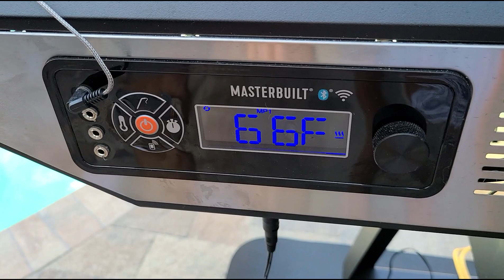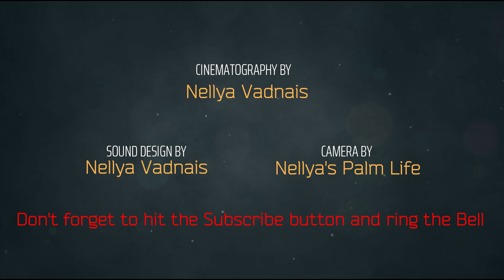The Best Smoked Baby Back Ribs recipe.Самые нежные и сочные ребра, которые вы когда-либо ели!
Easy Smoked Baby Back Ribs (The BEST Ribs!)
This smoked baby back ribs recipe results in the most tender and succulent ribs you’ll ever eat! With a few easy techniques, you'll get perfect BBQ ribs every time.
Before you apply the spice rub, you’ll need to remove the membrane that runs over the back (bone side) of the rib racks.
 For the most flavor, rub the spice rub over the baby back ribs and leave them for 2-3 hours.
That will allow the salt, sugar and spices to permeate into the meat.
After 1,5 hours spray them with mix of Apple cider and water 1:1

Mix spice:
brown sugar
kosher salt & black pepper
chili powder
granulated garlic (or garlic powder)
smoked paprika
Italian mix of spice

Smoke the ribs at 225˚F directly on the smoker grates for 3 hours.
Place the ribs racks on large pieces of heavy duty aluminum foil,  and dot them with butter, then wrap them tightly and continue smoking at 225˚F until the ribs are succulent and tender, 1,5 hours longer.

Open up the foil packs and brush the ribs with barbecue sauce. Cook 30 minutes longer, or until  the barbecue sauce turns sticky and glazes the meat. Drizzle the ribs with the juices from the foil packets before serving.

Ребрышки Easy Smoked Baby Back (САМЫЕ ЛУЧШИЕ ребра!)
Этот рецепт копченых ребрышек дает самые нежные и сочные ребра, которые вы когда-либо ели! С помощью нескольких простых приемов вы всегда будете получать идеальные ребрышки барбекю.
Перед тем, как нанести микс из специй, вам нужно удалить мембрану, которая проходит через заднюю часть (сторону костей) ребер.
 Для большего аромата натрите  свинные ребрышки смесью со специями и оставьте на 2-3 часа.
Это позволит соли, сахару и специям проникнуть в мясо.
Через 1,5 часа опрыскайте их смесью яблочного сидра и воды 1: 1.

Смешайте специи:
коричневый сахар
кошерная соль и черный перец
порошок чили
гранулированный чеснок (или чесночный порошок)
копченая паприка
Итальянский микс специй

Коптите ребра при температуре 225˚F прямо на решетке коптильни в течение 3 часов.
Поместите  ребра на большие куски прочной алюминиевой фольги и смажьте обильно их маслом, затем плотно заверните и продолжайте коптить при температуре 225˚F, 1.5 часа, пока ребра не станут сочными и нежными.

Откройте пакет из фольги и смажьте ребра соусом для барбекю. Готовьте еще 30 минут или пока соус для барбекю не станет липким и не станет глазурью. Перед подачей сбрызните ребра соком из пакета фольги.